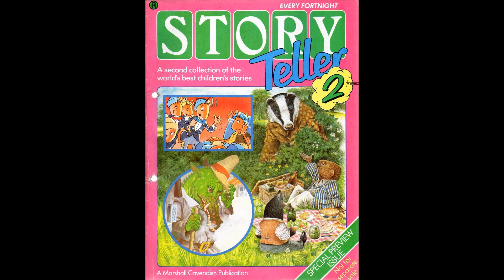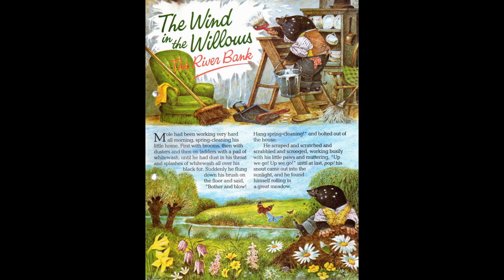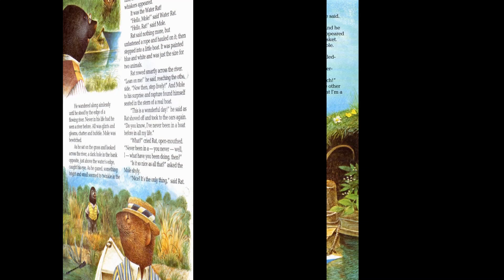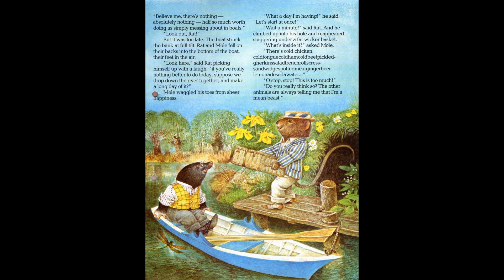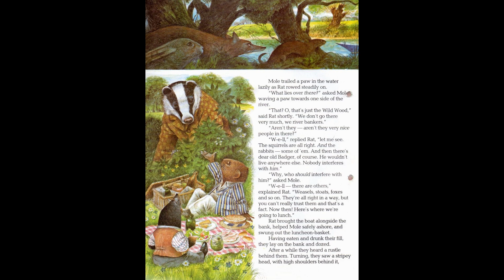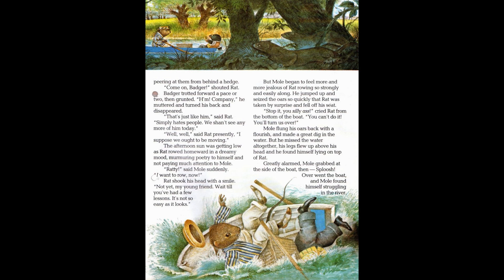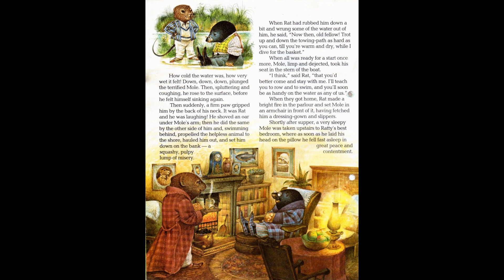The Wind in the Willows The River Bank